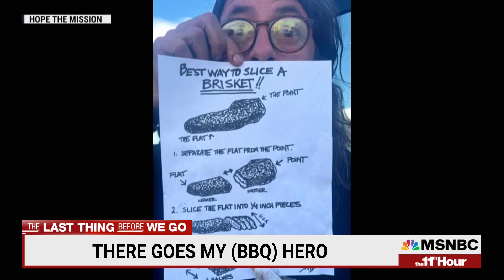Foo Fighters’ Dave Grohl barbecues for hours to feed people at LA homeless shelter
Foo Fighters’ Dave Grohl spent hours barbecuing to feed hundreds of people at a Los Angeles homeless shelter.